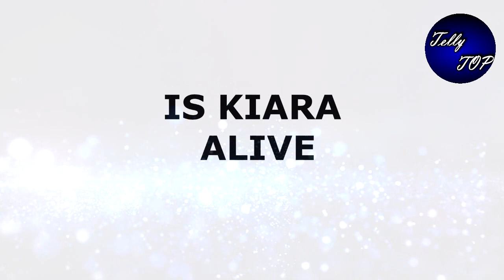KUMKUM BHAGYA || "KIARA की मौत के राज़ से PRAGYA हटाएगी पर्दा", यूँ खुलेंगे राज़